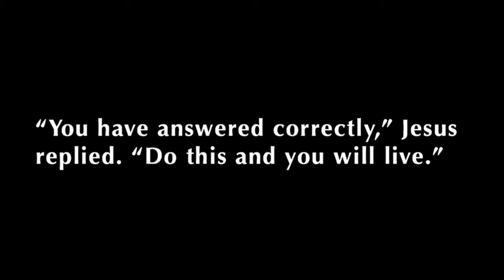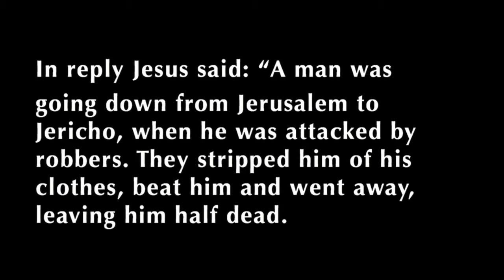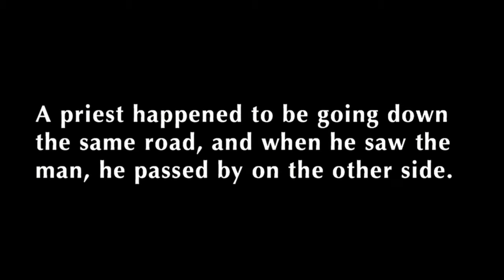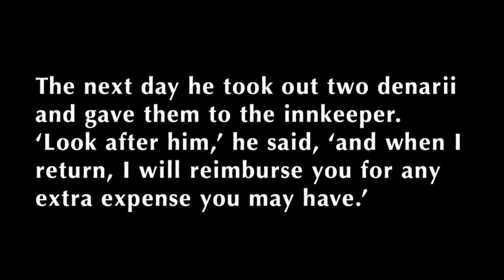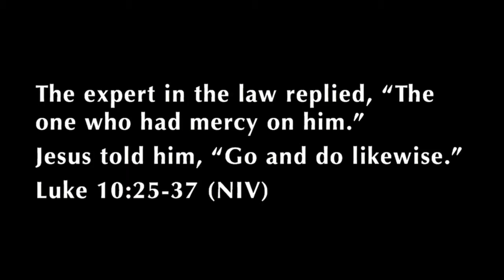The U: University United Methodist Church Contemporary Worship Sermon, January 11, 2015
In Luke 10: 25-37 Jesus gives a parable about  an unlikely care-giver who intervenes with extravagant acts of compassion.  Watch Pastor Laurinda Kwiatkowski's sermon, "We Can Care Like Jesus Cares" to learn more about the impact a Christ-centered ministry can have on our world, our community and our church.

Join us Sundays @ 5084 DeZavala Road (Next to Chick-Fil-A) | San Antonio, TX | 78249
Watch us stream worship live to your device Sundays @11 am.